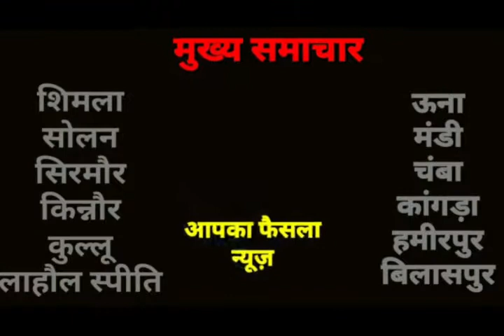ऊना के दुलैहैड गाव मे गोलीकाड मे काग्रेस कार्यकर्ता रविद्र सेठी के हत्या के मामले.....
हरोली विधानसभा के तहत गांव दुलैहैंड में कांग्रेस कार्यकर्ता  रविन्द्र सेठी की बाइक सवार अज्ञात लोगों द्वारा गोली मारकर हत्या करने के मामले में पुलिस को सफलता मिली है। पुलिस ने पंजाब के होशियारपुर से दो संदिग्ध लोगों को हिरासत में लिया है। और इनसे पूछताश जारी की जा रही है  एसपी ऊंना अर्जित सेन ठाकुर ने बताया की पुलिस द्वारा आर्म्स एक्ट के तहत एक मामला दर्ज किया गया है जिसमें एक व्यक्ति को अज्ञात लोगों द्वारा गोली मारकर हत्या कर दी गई है इस मामले में पुलिस ने तुरंत विभिन्न धाराओं के तहत मामला दर्ज कर जांच पड़ताल शुरू कर दी है पुलिस ने आरोपियों को पकड़ने के लिए आठ टीमों का गठन किया गया है जिनमें पुलिस के सीनियर अधिकारी डीएसपी हरोली डीएसपी ऊंना और एसएचओ ब साइबर सेल के अलावा अन्य लोग भी शामिल है एसपी के मुताबिक आरोपियों को पकड़ने के लिए पुलिस ने देर रात 7 सस्पेक्ट लोगों से भी पूछताछ की थी जिसके बाद दो संदिग्ध लोगों को पकड़ा गया है और उनसे  पूछताछ की जा रही है  एसपी उना की माने तो बह खुद इस मामले में पंजाब के डीजीपी और होशियारपुर के एसपी से बातचीत कर रहे हैं और संदिग्धों की धरपकड़ के लिए उनके द्वारा कॉर्पोरेट किया जा रहा है एसपी की माने तो इस मामले में अभी पुलिस की 8 टीमें धरातल पर काम कर रही है इस मामले में जैसे ही कुछ और इनपुट मिलता है तुरंत इसकी जानकारी शयेर की जाएगी उन्होंने इस मामले  निष्पक्ष जांच किए जाने का दावा किया है पुलिस इस मामले में सीसीटीवी कैमरा को चेक कर रही है बारदात के बाद पुलिस ने पंजाब के बॉर्डर पर सख्ती बढ़ा दी थी